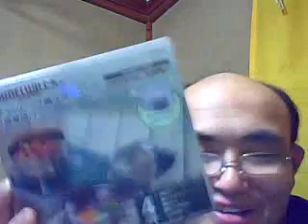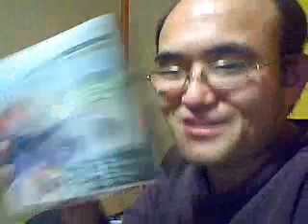カツヒコの生存確認 2016 05 15 日曜日